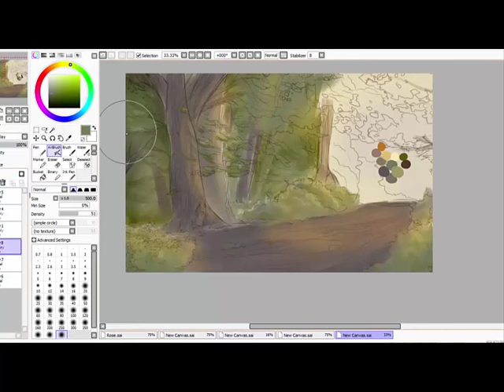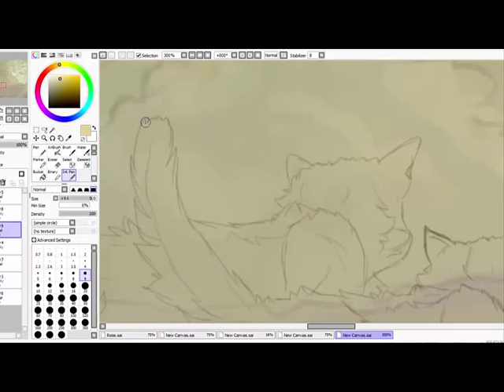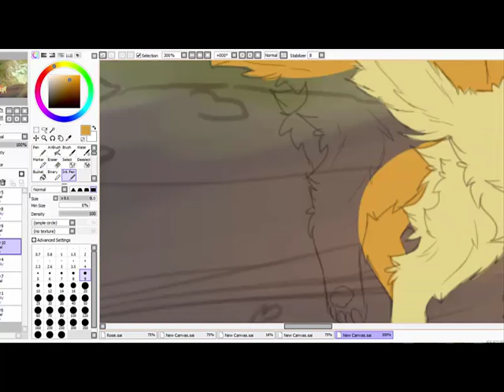Firestar and Sandstorm Speedpaint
Ayy, Its a speedpaint of a speed paint! (get it? cause I made this really fast and then sped- ok nevermind)

1st song:
Parov Stellar - Libella Swing

Programs used:
Paint Tool SAI
Camtasia
Camtasia Studio